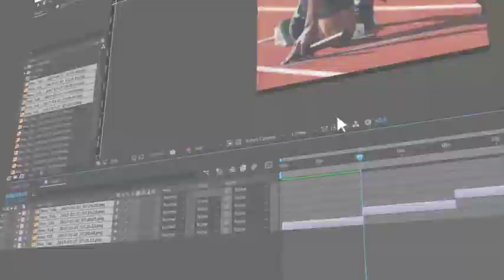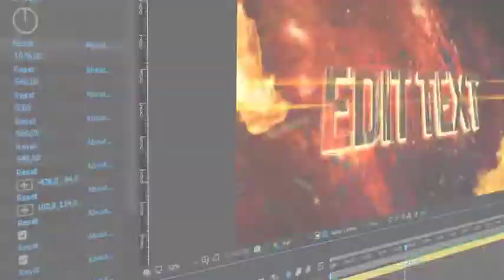Fire Transitions And Burning Titles | After Effects template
Main Features:

Full-HD 1920×1080 resolution at 30 fps
Project created with AE version CC2017 (include CC2015, CC and CS6 project)
12 fire transitions
10 Burning Titles
10 High Background texture (2560×1600)
Lower Thirds